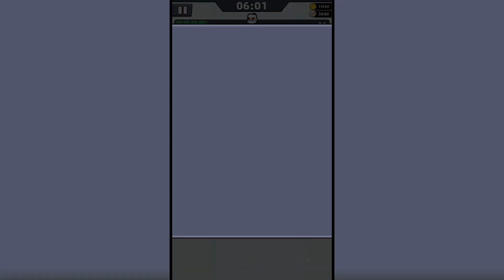Survivor.io Daily Challenge June 18,2023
How to finish Survivor.io Daily Challenge June 18,2023